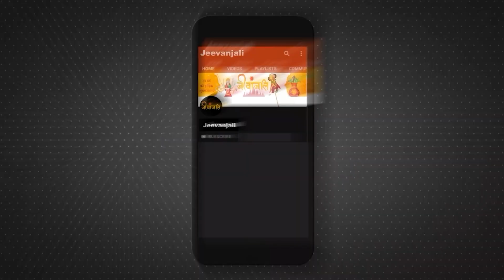Kedarnath Yatra: केदारनाथ की डोली पहुंची अपने धाम, करिए भव्य दर्शन| Kedarnath Doli Yatra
केदारनाथ यात्रा पर इस बार भारी संख्या में भक्तों के आने की उम्मीद है। कई लोग तो डोली पहुंचने से पहले ही केदारनाथ पहुंच गए ओर वहां के मौसम का लुफ्त उठाते हुए दिखे। उत्तराखंड के रुद्रप्रयाग जिले में स्थित केदारनाथ पांचवां ज्योतिर्लिंग है। ये चार धाम में से एक है। हिमालय की तलहटी में बसा ये मंदिर समुद्र से 3,581 वर्ग मीटर की ऊंचाई में स्थित है। मान्यताओं के अनुसार महाभारत काल में भगवान शिव ने इसी जगह पांडवों को बैल के रूप में दर्शन दिए थे।